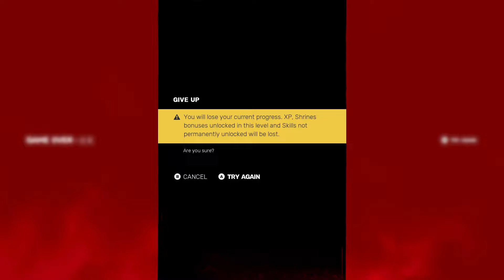Byrin Plays Sifu!